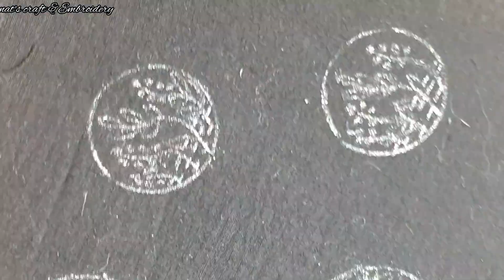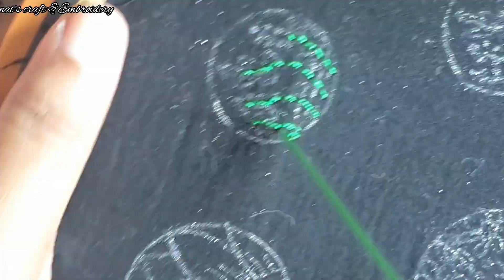Handmade Embroidery Jewellery making video.হাতের কাজ করা কানেরদুল কিভাবে বানাবেন।howto make Earrring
Handmade Embroidery Jewellery making video.হাতের কাজ করা কানের দুল কিভাবে বানাবেন।howto make Earring.